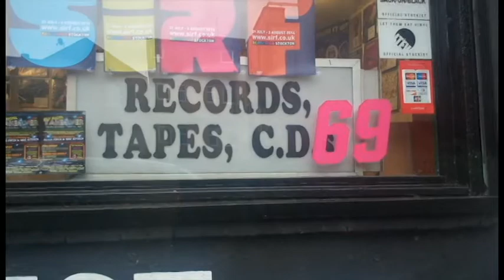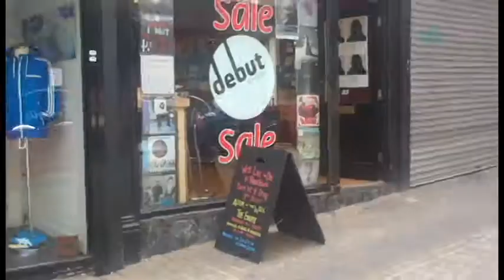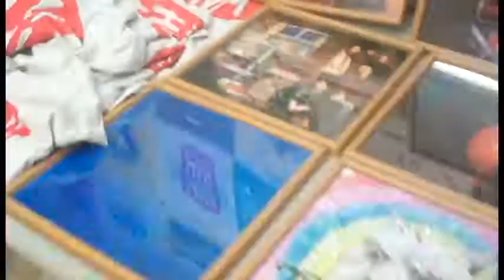The Ainsley Band '5-4-3-2 She's not the One' - Record Store Tour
The Ainsley Band take their new acoustic album, '5-4-3-2 She's not the One', on a tour of independent record stores around the UK in this 30min tour diary filmed and edited by Rob Burnell.
SET LIST:

Long Distance - 1:30
Letter Let Her Go - 4:37
These Failures - 8:44
Devils in the Detail - 12:01
I Think About You Always - 15:57
Stuck in Freefall - 19:22
Happy to Stay - 24:57